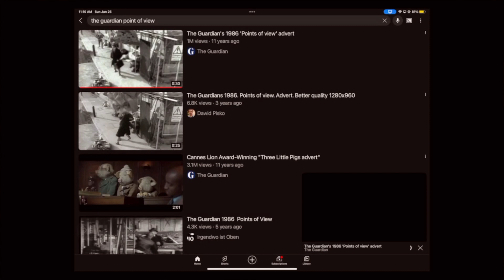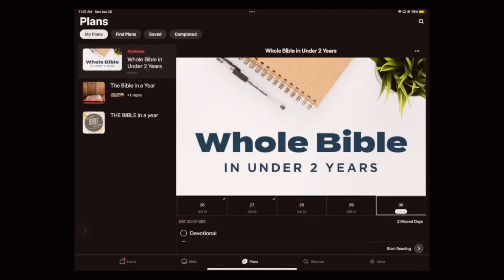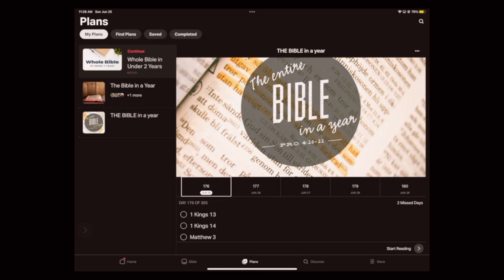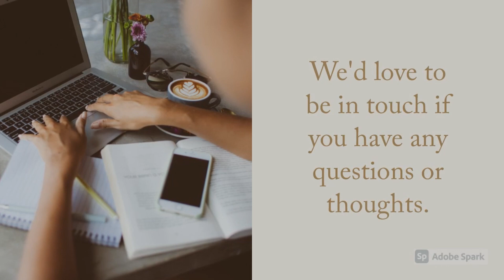S.C.O.P.E.: How to Read the Bible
Pastor Shane Rosty

Announcements:
-5-day club will be July 10th - 14th at 3pm at the church
-Block Party: Friday, July 14th at 6pm